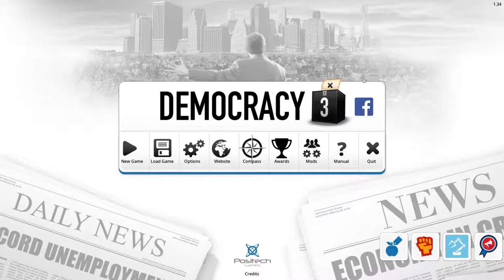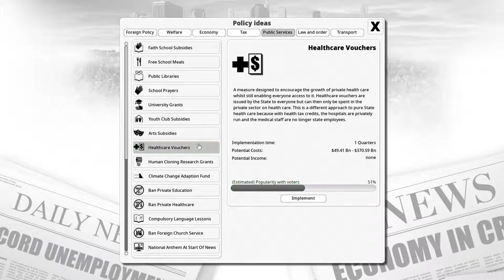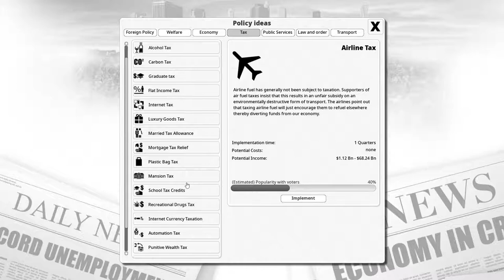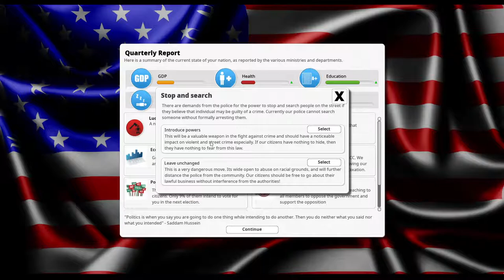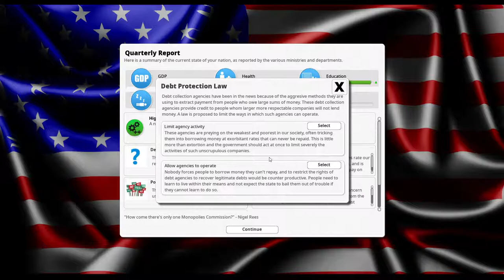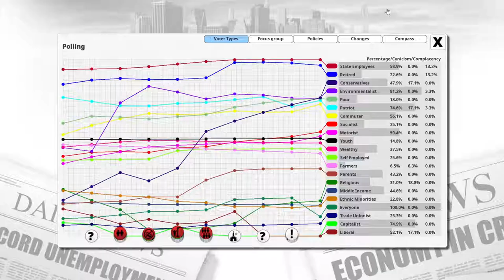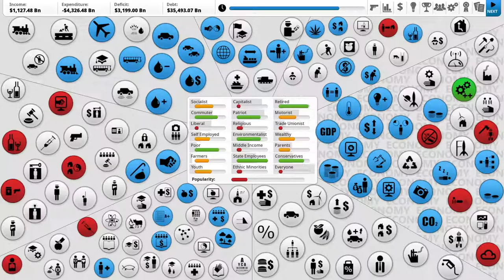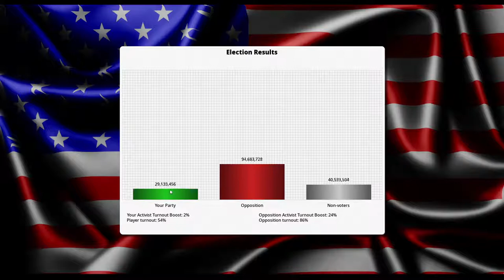Health and Science First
Democracy 3 focusing mainly on Health and Science